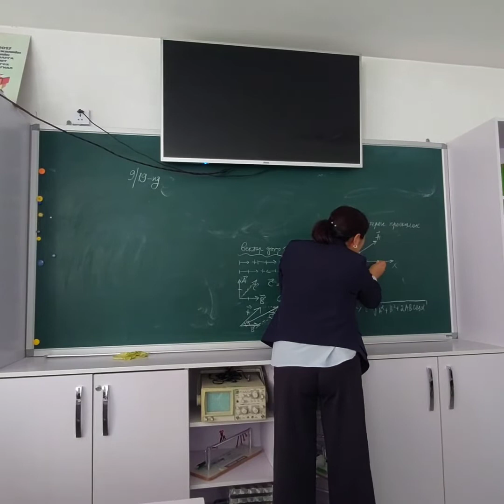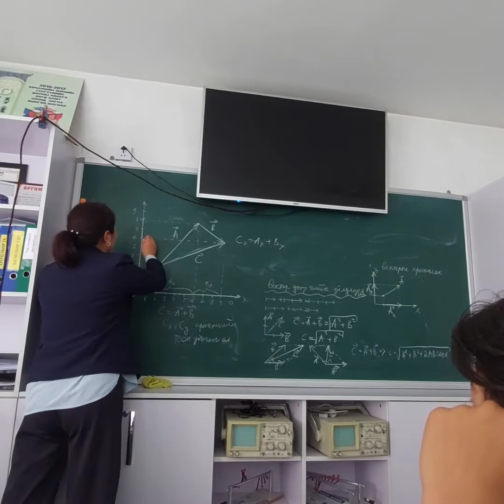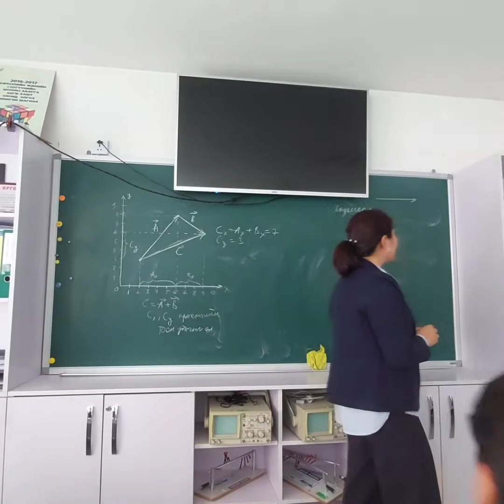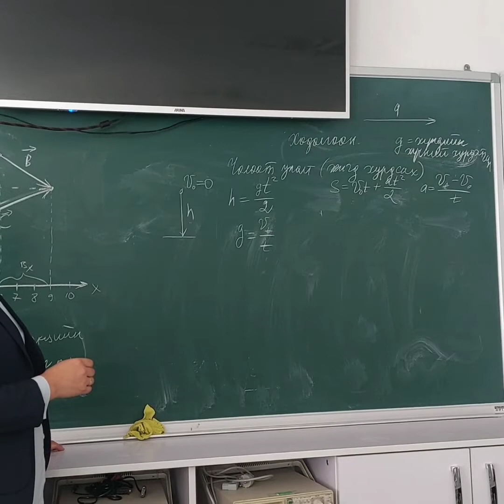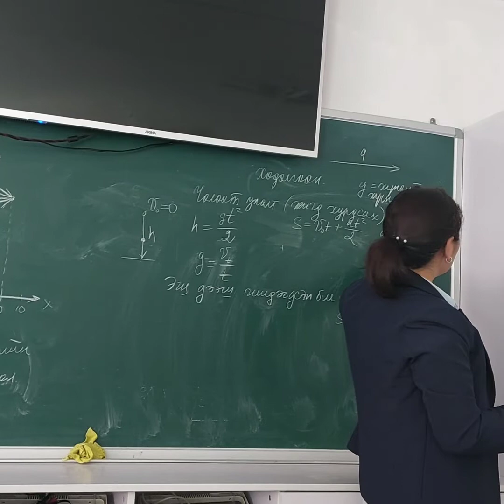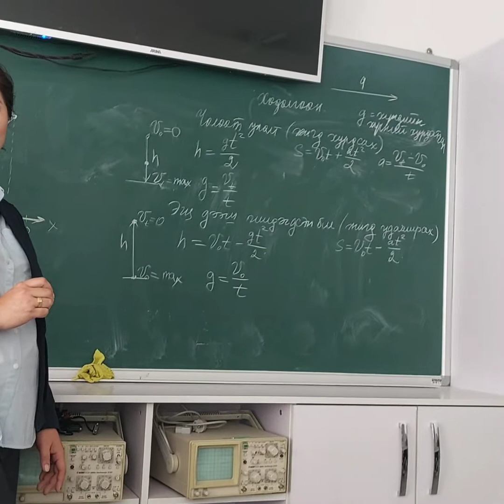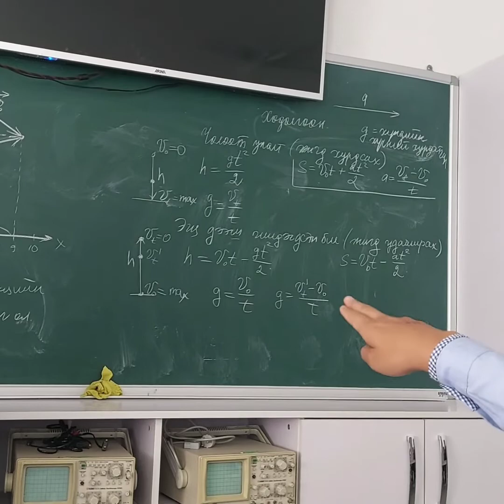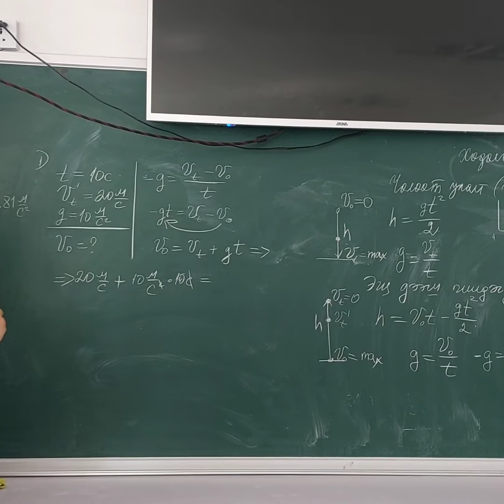pizik 1# 9/19